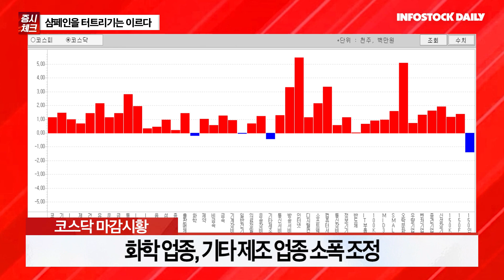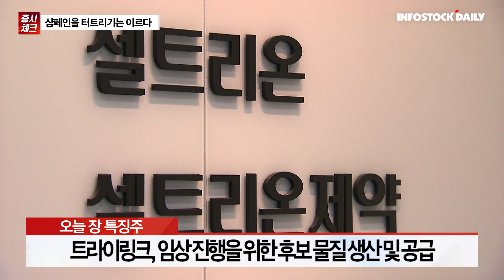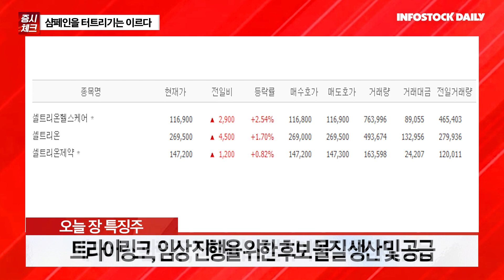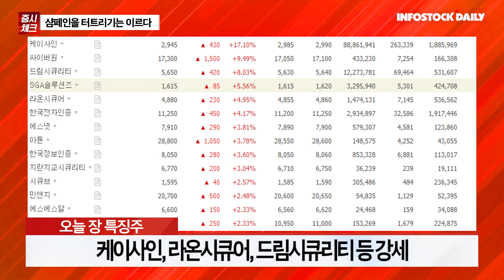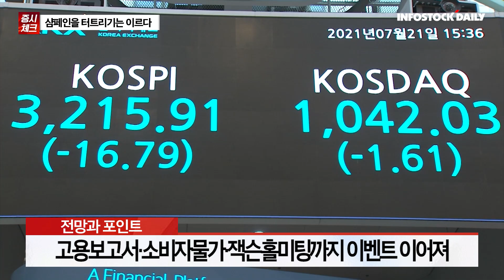[0804마감체크] 샴페인을 터트리기는 이르다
코스피, 외국인·기관 동반 순매수에 대형주 중심 강세
이번주 고용보고서, 다음주 소비자물가 등 확인할 것이 많아
외국인 차익 실현 시, 매도 규모 확인하면서 접근할 필요